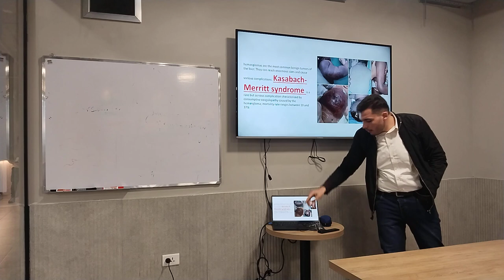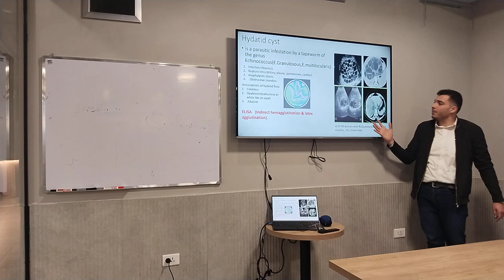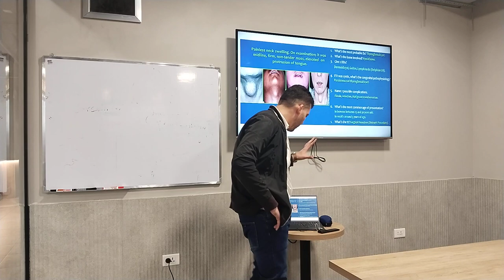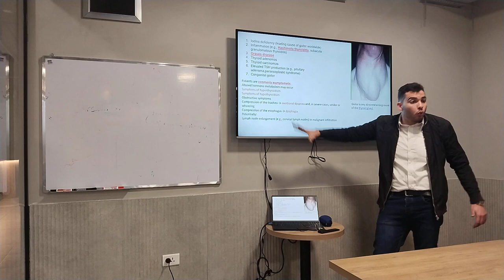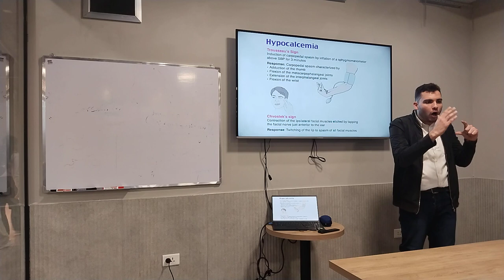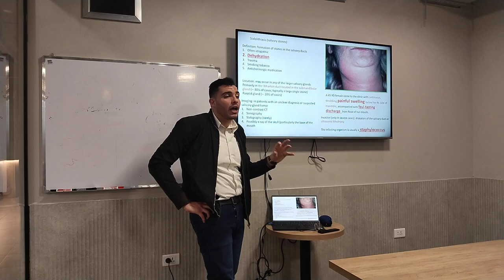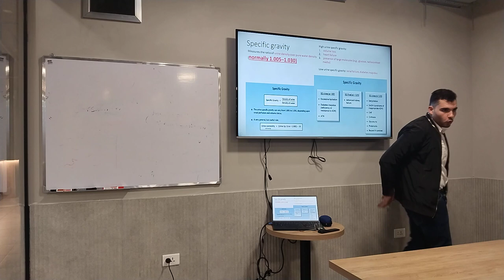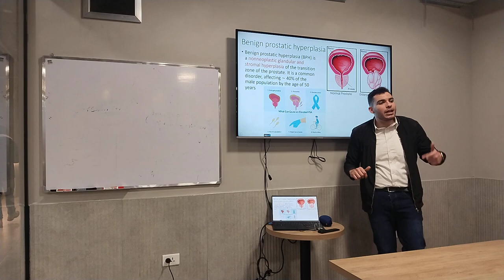GENERAL SURGERY REVISION LECTURE HIGH YEILD TOPICS part 3 شرح أهم مواضيع الجراحه لطلبه الطب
IN THIS LECTURE DISCUSSED MOST IMPORTANT SURGERY TOPICS LIKE
 SHOCK

BURNS

BREAST

HERNIA

PANCREATITIS

APPENDICITIS

CHOLECYSTITIS OBSTRUCTIVE JAUNDICE

LIVER TUMORS

URINARY RETENTION

PYLORIC STENOSIS

TRACHEOESOPHAGEAL FISTULA

PERIANAL CONDITIONS

MONDOR'S DISEASE
 MANY CASES